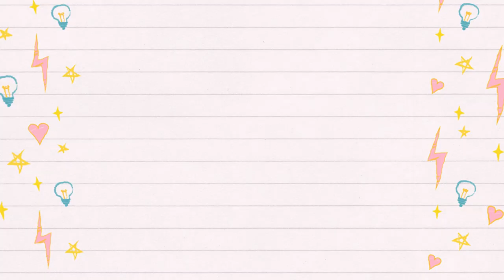SULIT BABY ITEMS | Things I DON'T REGRET Buying For My Baby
3. Comment on this video